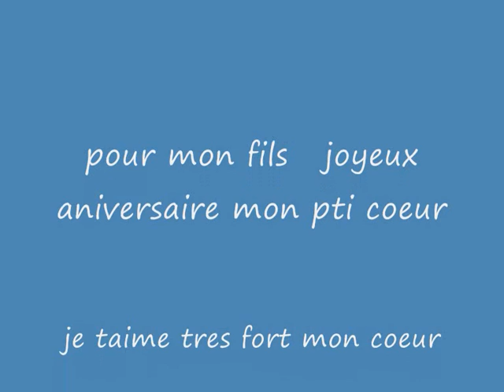pour toi mon ptit coeur pour mon fils morgan